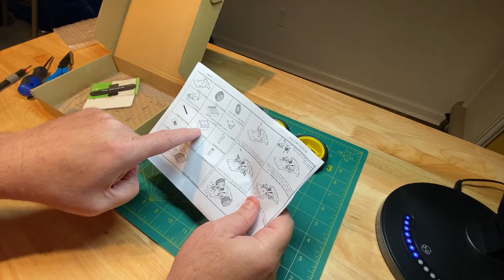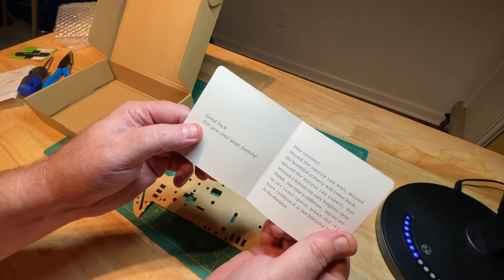$15 Amazon Robot Chassis for Arduino